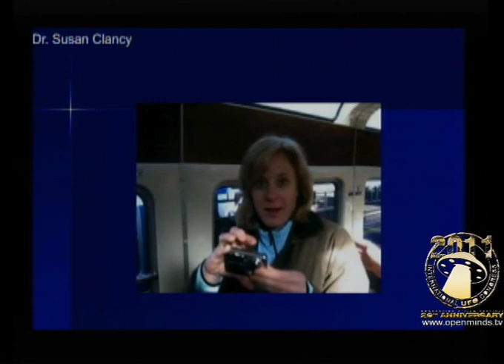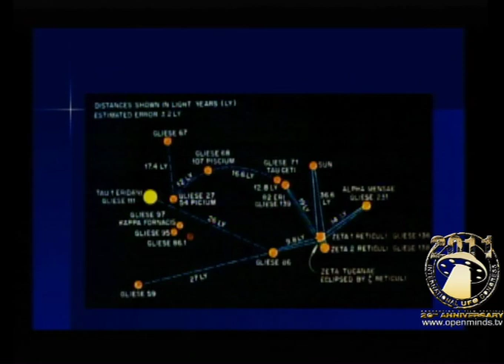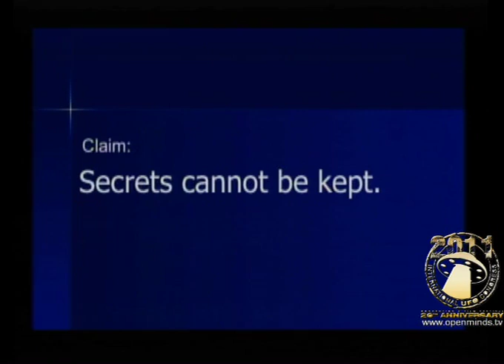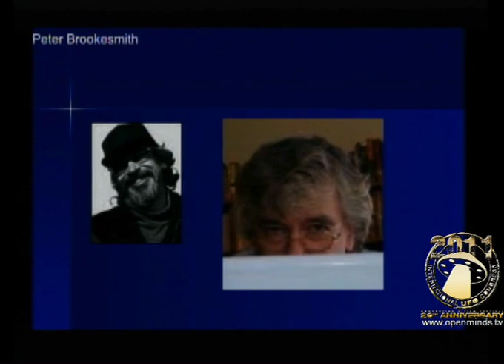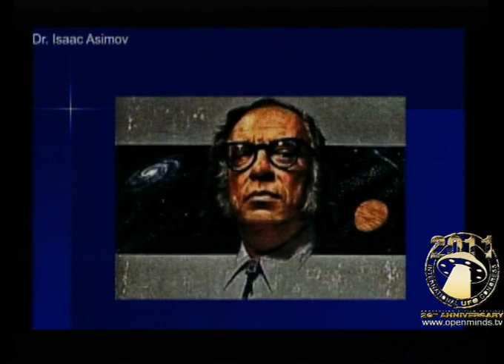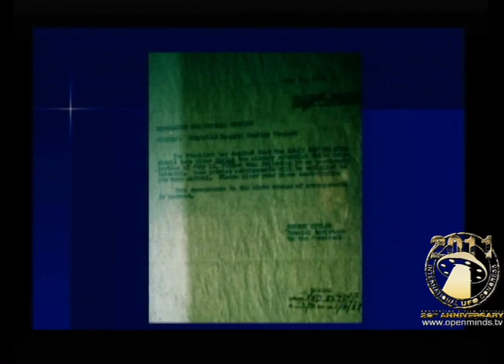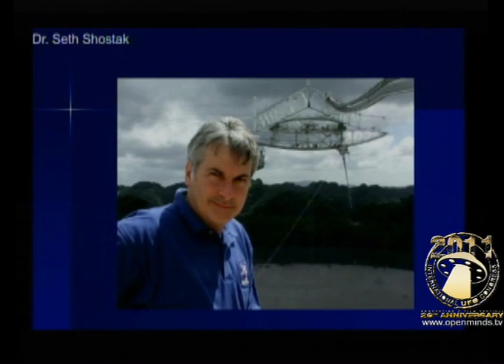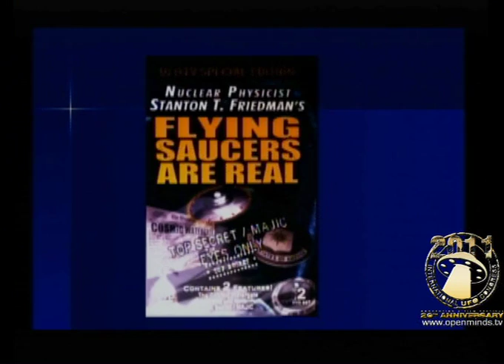Stanton Friedman Presents Exposing the UFO Debunkers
Stanton Friedman - Exposing the UFO Debunkers - 2011 IUFOC Lecture

For five decades nuclear physicist Stanton Friedman has been following the false arguments of UFO debunkers. Come listen as Friedman identifies the culprits in the vocal group of debunkers and exposes their misrepresentations and false reasoning; for the sooner mankind realizes it is not the most advanced species in the universe, the sooner we can begin to act as intelligent life on our own planet.

Stanton Friedman is the original civilian investigator of the Roswell incident, retrieving this startling event from obscurity and making it a household name. He studied physics at the University of Chicago and worked as a nuclear physicist on Research and Development projects for several large companies.

Purchase UFO Congress DVDs and other cool UFO and alien merch